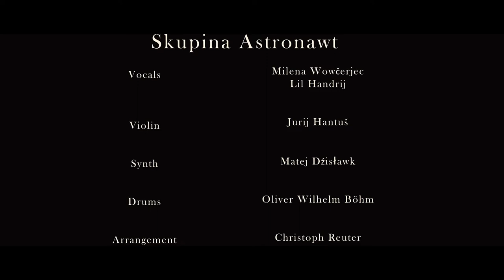Ta ćma | skupina Astronawt, Sorbisches National-Ensemble, Lil Handrij, Milena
Ta ćma | skupina Astronawt, orchester Serbskeho ludoweho ansambla, Milena & Lil Handrij

written by: Matej Dźisławk & Lil Handrij
directed by: Clemens Jurk

Vocals: Milena Wowčerjec, Lil Handrij

Violin: Jurij Hantuš
Synth: Matej Dźisławk
Drums: Oliver Wilhelm Böhm

Arrangement: Christoph Reuter

Orchester des Sorbischen National-Ensembles

Dirigent: Georgios Balatsinos
1.Violin: Kamila Susłowicz, Hong-Huei Lin, Marzena Wysocka, Josef Farkaš
2.Violin: Julius Katona, Matthias Reichel, Jadwiga Simon
Viola: Artur Malinowski, Agata Juryš
Cello: Helfried Knopsmeier, Christian Rutenberg
Double bass: Jochen Hentschel
Flute: Marie-Luise Fritzsche
Oboe: Ralf Sarodnick
Clarinette: Erdmute Nitschke
Bassoon: Selma Westermann
Horns: Lutz Lehmann, Bernd Neffe
Trumpet: Emanuel Mütze
Trombone: Bernhard Ziesch
Drum: Benedikt Sauber

Recorded by: Oliver Wilhelm Böhm & Frank Peter
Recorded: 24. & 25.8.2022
Recorded at: Kunstinitiative "Im Friese" e.V., Schirgiswalde-Kirschau
Mastered by: Johannes Gerstengarbe, Ballroomstudios Dresden

Sorbian lyrics

Ta ćma, ta ćma tak wulka je, a zymny wětřik zadunje.
Wón puće je wšě zasypał, ze sněhom šćežki zamjetał.
Ach čakaj, čakaj, najlubši, za hórku měsačk hišće spi.
Wón na poł nocy zeschadźa a tebje domoj přewodźa.

W zymnym swěće žiwi smy, ja sym ja a ty sy ty.
Wosoba je jednotliwc, jeno sebje widźimy.
Morjo cuzych wobličow, pytam kupu, pytam schow.
Mjezwočo je tupy blak, w nocy našěr tak a znak.

W hołku, tołku wšědnoh dnja moja skromna postawa
po swěće so kradnywši łahodnje so pohiba.
Ale wulkich strachow móc njetraši mje, ani nóc.
Zbóžna mysl na tebje jasnje sapa w ćmowinje.

Nět stawaj, stawaj, měsačko, we spanju wjace njedlij so,
nět jasne pruhi rozsywaj a lubom šćežku pokazaj.
Za hórku měsačk slěborny tuž ze spanja so wutorhny.
Wón latarničku zaswěća a luboh domoj přewodźa.

Swěrnje swětłu sćěhować, ćěmnoće so njepodać,
krok za krokom dale sadźeć, póćmje nihdy pozastać.
 Přeco twoje hesło bě. Lube a tež hrube dny -
ty mje stajnje pozbudźuješ, haj, mój pohon, to sy ty.

Hdyž so ruče zatepju, to ty mje z paslow wućehnješ
 a kaž po kóždej poražce mi lubiš: jutře dobudźeš.
Haj, dobył pak ja nahle sym. Ty sy moja, to ja wěm.
Dušina to ćopłota, zyma njech so nawala.

Nět luby, luby, njedlij so a chwatnje domoj nawróć so
po jasnym swětle měsačka, kiž ćěmnu nóc ći wućěrja.
Tak přińdźe bórze hižo čas, zo nawróćiš so ke mni zas,
hdyž znowa wětřik zadunje. Ta ćma, ta ćma tak wulka je.

Štó nochcył něhdźe někoh měć,
samlutki nihdy nihdźe być?
Tež w hroznej třěskańcy
sej z ćopłej myslu rozum hrěć?

Rozum hrěć, rozum měć.
Domoj chcyć, domoj spěć.
Přez tu nóc, nocy móc
zasakle přec dale móc.

To je čłójka wusud, haj,
tuž lubym stajnje ruku daj.
Nichtó wobstać njemže sam,
naš swětny kraj njej swěta raj.

Na tebje pak móžu twarić.
Ty mi tež w šmjatku dariš
wšitko, štož mi pokaza,
haj, štó je moja zepěra.